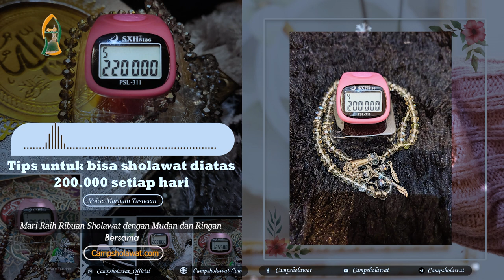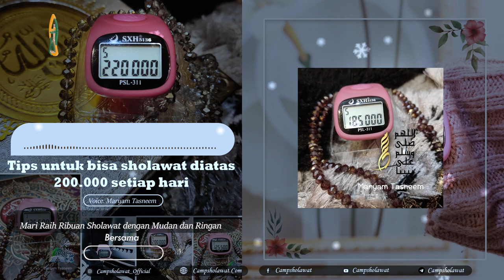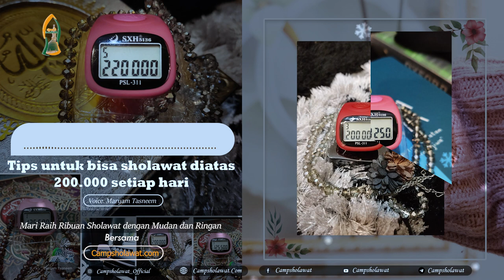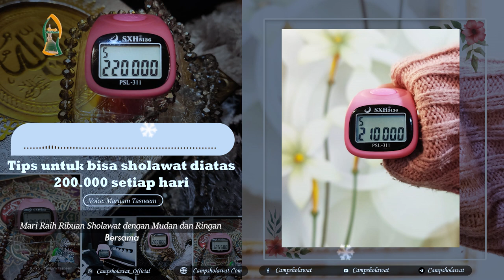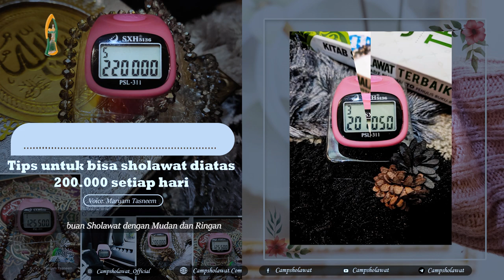TIPS Untuk Bisa Sholawat Di Atas 200.000 Setiap Hari - Camp Sholawat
Dalam kondisi kurang sehat... beliau tetap. semangat bagikan tips dan triknya kepada kita... bagaimana bisa sholawat hingga diatas 200.000 sholawat setiap hari.. beliaupun sangat sibuk dengan aktivitas nya... tapi bisa buktikan, bisa tetap banyak sholawat... dengan jumlah yang luar biasa
Semoga jadi inspirasi dan motivasi untuk kita semua